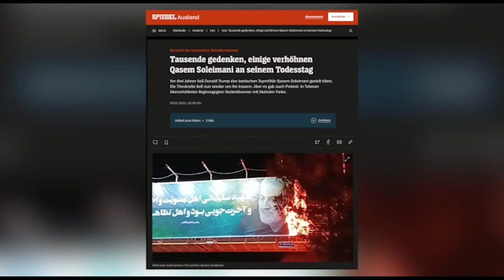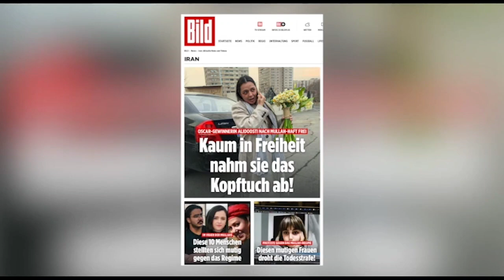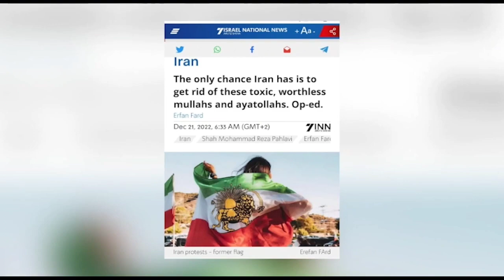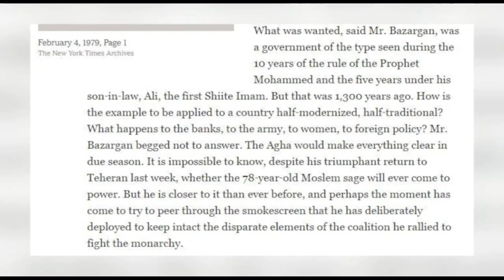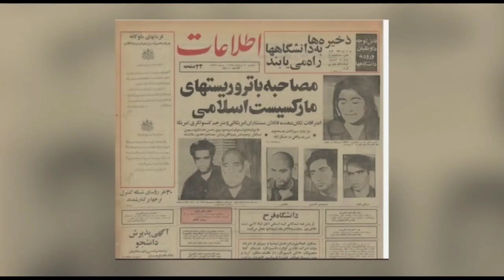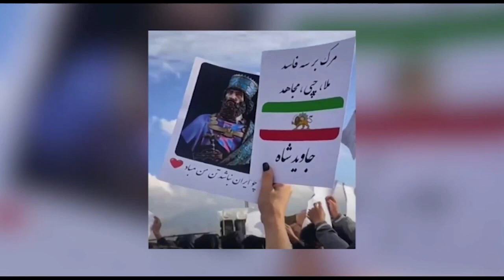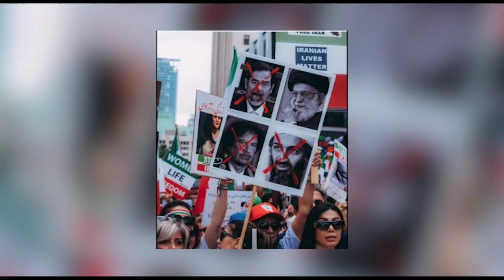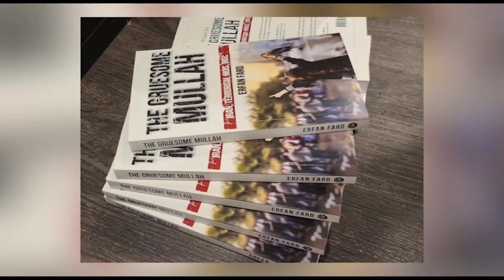جنایت و خیانت مُصدق اللهی ها [نهضت آزادی]